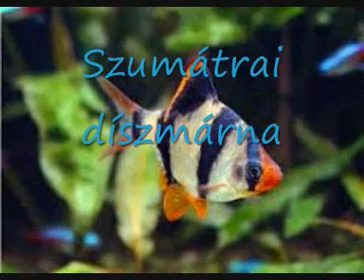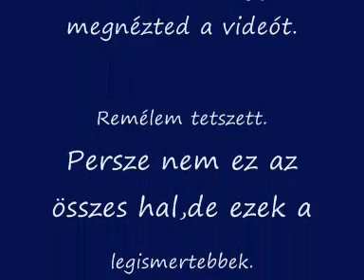Legismertebb édesvizi akváriumi halak listája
Persze van több hal is,ez csak a töredéke,de ezek a legismertebbek.
Zene:Sleep Away